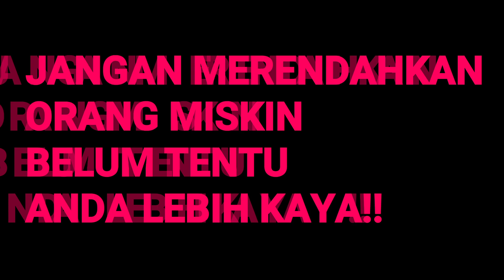PENGEMIS SUGIH || film pendek purbalingga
Jangan Merendahkan profesi Orang lain apapun itu profesinya, di Atas langit Masih Ada langit. Nek Ana wong ngenyek Rika, Rika ora Usah lara Ati dadikna bae Penyemangat untuk meraih cita-citane rika pada ya! Tapi nek gole ngenyek kelewat ya Gari terserah Rika gari de krewes Lambene ya kena apa de pocel untune ya kena wk..wk..wk... Ora lah lur pokoke kudu bisa Rukun guyub karo tonggo karo sedulur🙏🙏